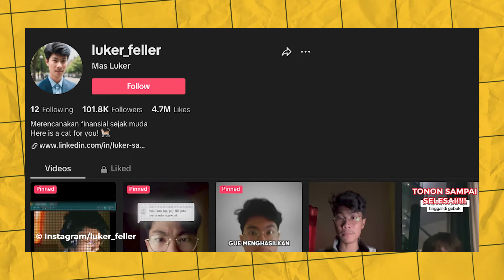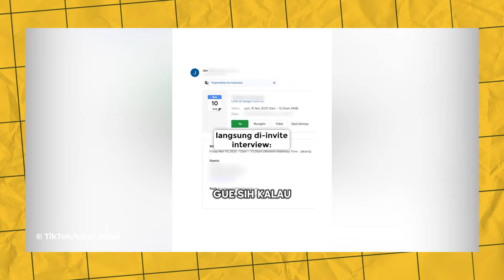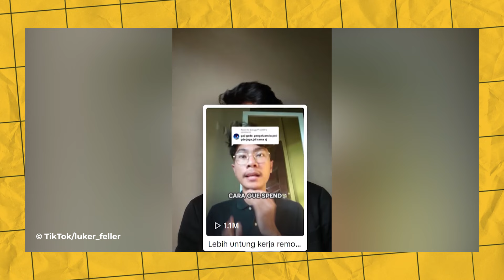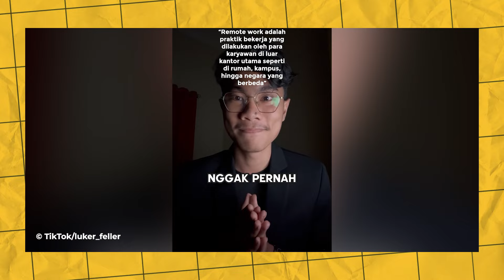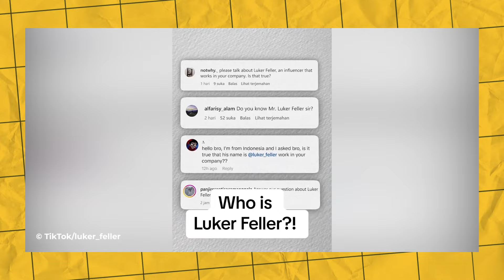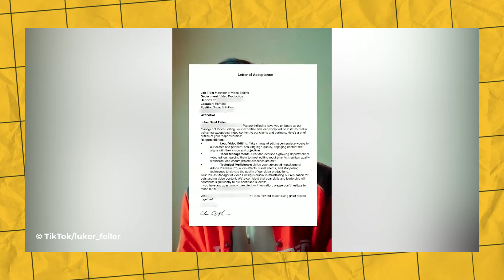Drama Luker Feller, Konten Kreator Viral Yang Dituduh Bohong Jadi Manager di Amerika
KAPANLAGI.COM - Sosok Luke Feller belakangan viral di TikTok lantaran mengaku sudah mendapat penghasilan Rp 50 juta dan menjabat sebagai manager di perusahaan yang berbasis Amerika. Siapa dia? Dan seperti apa tanggapan netizen? Simak deh cerita lengkapnya!